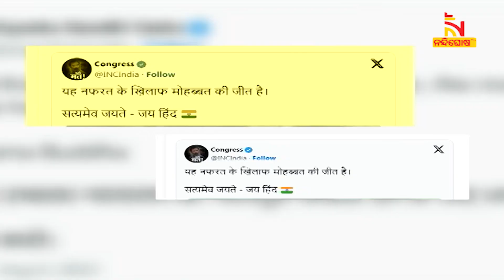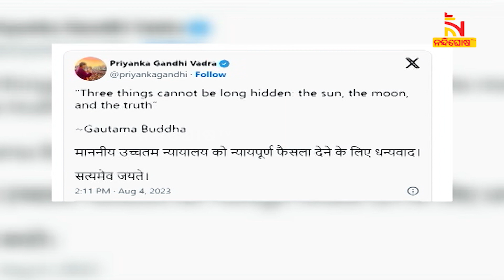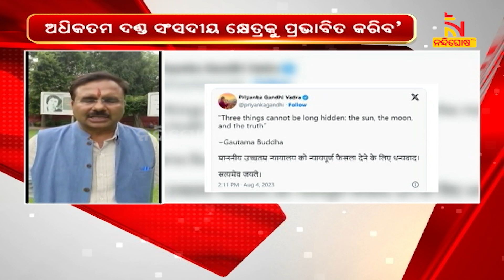Congress Leaders Tweeted Satyamev Jayate After SC Stays Rahul Gandhi's Conviction | Nandighosha TV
Congress Leaders Tweeted Satyamev Jayate After SC Stays Rahul Gandhi's Conviction

* DishTV Channel No: 1367
* Airtel Digital TV Channel No: 611
* TATASky Channel No: 1779
* hathw@y Channel No: 731
* Ortel Channel No: 707
* Videocon d2h Channel No: 840
* SITI Channel No: 17 & 458
* GTPL Channel No: 719
* SUN Direct Channel No: 667
* Asianet Channel No: 219